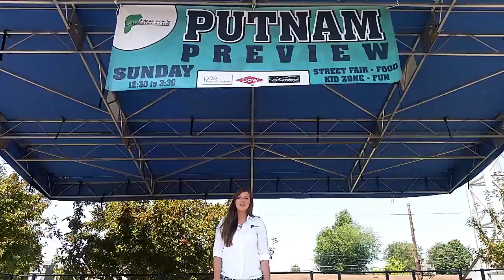Putnam Weekly 8 28 15